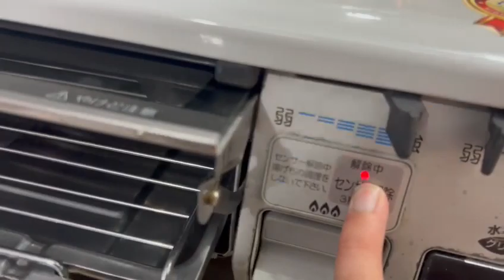Japani life time warranty gas stove with altimate function